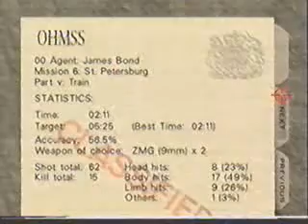Bryan Bosshardt - Train 00 Agent 2:11 (May 2004)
Tied world record when set (2nd person to get it). Achieved May 13, 2004.